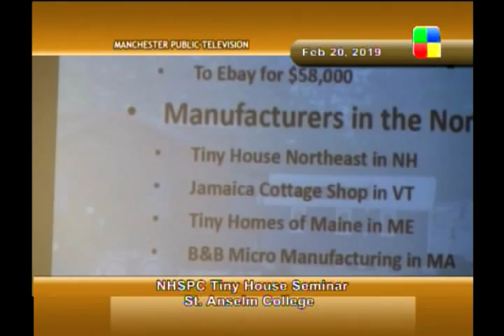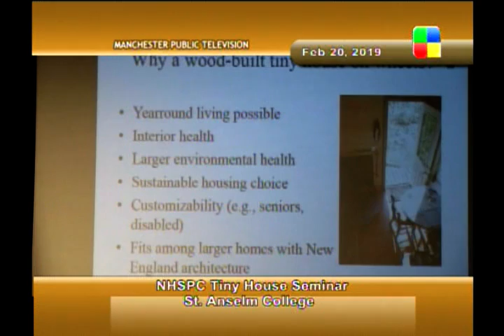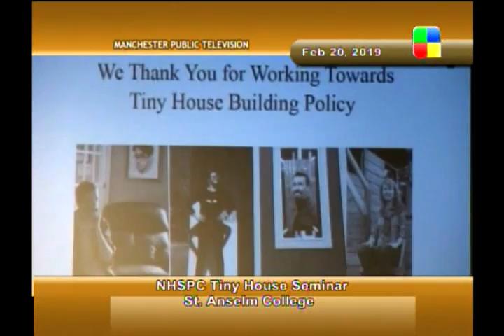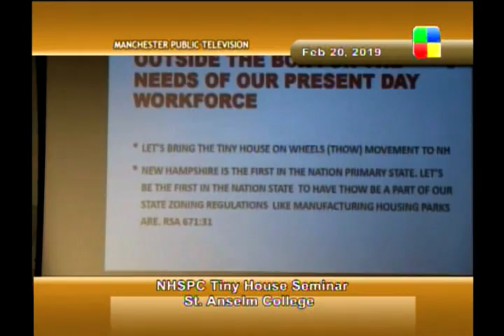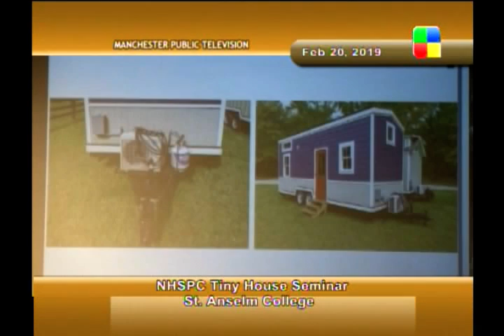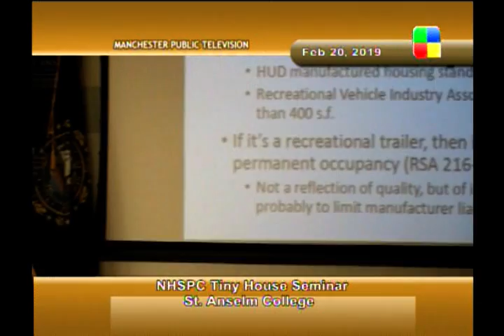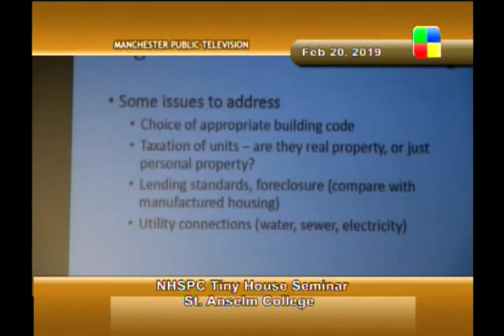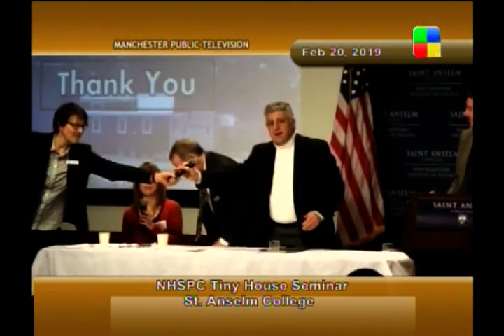SNHPC Tiny Houses Seminar, 2/20/19